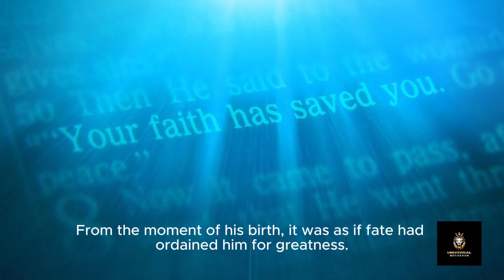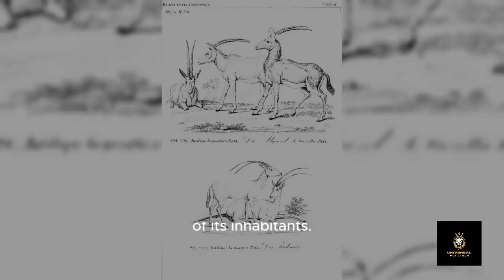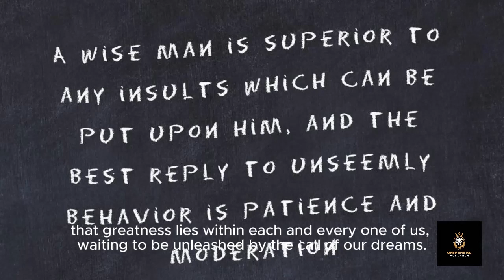Powerful Echoes of Valor: The Hero's Journey in the Serene Village|| You can be changed|| New Paths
In the heart of a serene village, nestled amidst verdant landscapes and rolling hills, unfolds the tale of an extraordinary hero whose courage and determination inspire an entire community to rise above adversity. Set against a backdrop of rustic charm and idyllic scenery, this story follows the journey of a young villager as he embarks on a quest for greatness, confronting challenges and triumphs along the way. Through his unwavering resolve and indomitable spirit, the hero's legend becomes interwoven with the fabric of village life, leaving an enduring legacy that echoes through the generations.